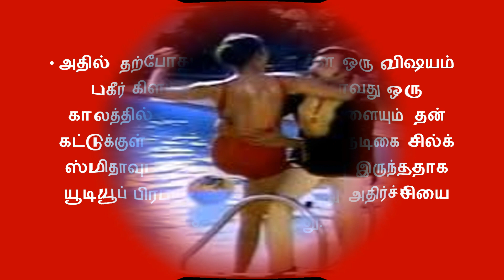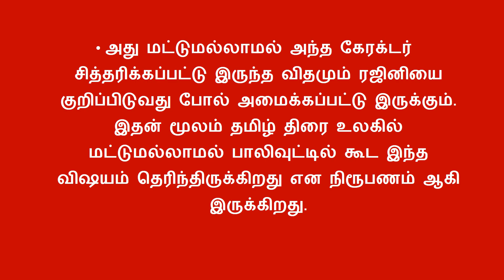கவர்ச்சி நடிகையுடன் தொடர்பில் இருந்த ரஜினி.. பல வருட ரகசியத்தை போட்டுடைத்த பிரபலம் | Celebrity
புகழின் உச்சியில் இருந்தாலே சர்ச்சைகளுக்கு பஞ்சம் இருக்காது. அது சூப்பர் ஸ்டார் விஷயத்தில் பக்காவாக பொருந்தி போகிறது. சமீப காலமாகவே இவரின் சினிமா வாழ்வு, குடும்ப வாழ்வு சம்பந்தப்பட்ட பல பிரச்சனைகள் மீடியாவில் பரபரப்பை கிளப்பிக் கொண்டிருக்கிறது.